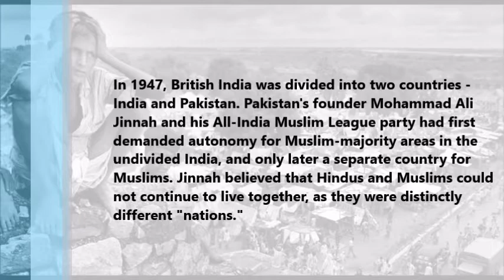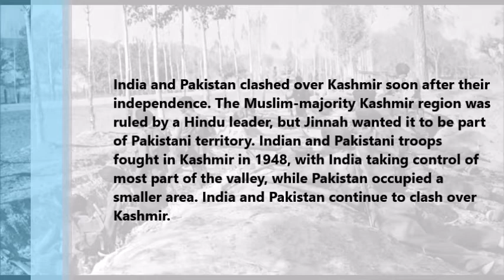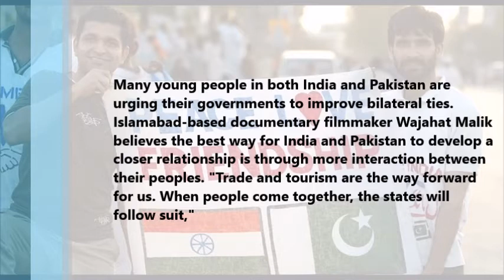India Pakistan The Way Forward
On August 15, 1947, British India split into two nations - Hindu-majority India and Muslim-majority Pakistan. The two countries continue to be hostile towards each other despite some efforts to improve bilateral ties.